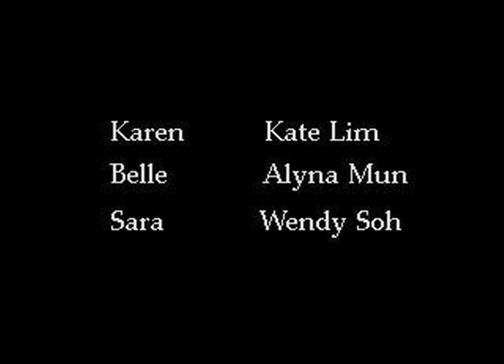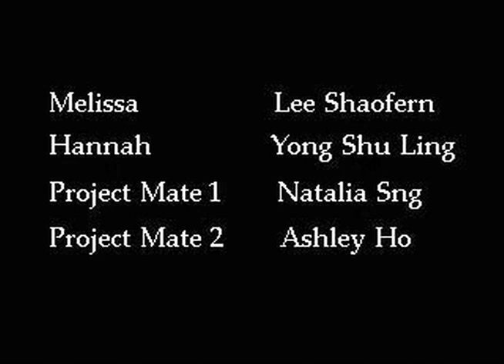Be With Me - Opening n Closing Titles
Another old video done for our Acting & Directing class group project. Only managed to find the opening & closing titles though... not sure what happened to the actual short film that we submitted for grading.

p.s. This is in no way related to Eric Khoo's movie.